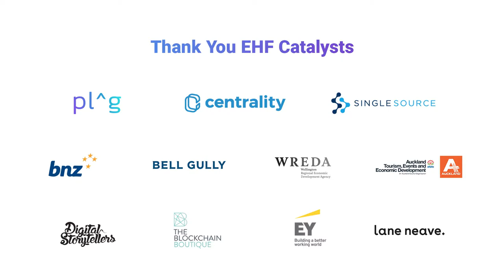How Does EHF Change a Person? - Topaz Adizes, EHF Fellow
EHF Fellow, Emmy-Award Winning director, and Founder of The Skin Deep and {The And}, Topaz Adizes, explains how becoming part of the Edmund Hillary Fellowship community has changed him.